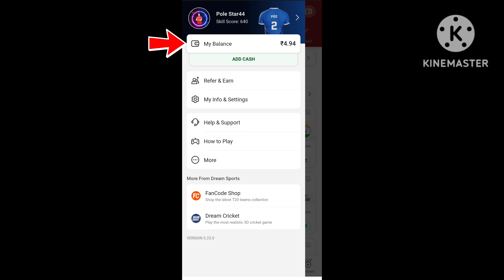Dream11 Minimum Withdrawal बदल गया। Dream11 New Minimum Withdrawal|| Dream11 Minimum Withdrawal 2024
Dream11 Minimum Withdrawal बदल गया।|
Dream11 New Minimum Withdrawal||
Dream11 Minimum Withdrawal 2024
About Video 👇👇👇👇👇👇
Maine Es Video Mein Dream11 Ke New Minimum Withdrawal Ke Bare Mein Bataya Hai

Topics Cover 👇👇👇👇👇👇
1. What is New Dream11 Minimum Withdrawal
2. How To Withdraw Money From Dream11

2. Use my invite code DHRUV5323LM
3. Get ₹500 in discounts

dream11 withdrawal process
dream11 withdrawal kaise kare
Dream11 Se Minimum Kitna Paisa Nikal Sakte Hai
dream11 se paise kaise nikale bina pan card ke
how to withdraw money from dream11 without pan card